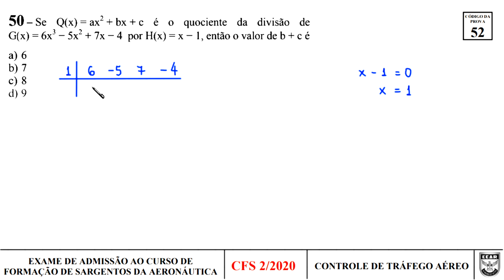DIVISÃO DE POLINÔMIOS - EEAR - CFS 2020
EEAR

50 - Se Q(x) = ax²+bx+c é o quociente da divisão de

a) 6
b) 7
c) 8
d) 9

GABARITO: D

49 – Se sen(x) + cos(x) =7/13 e se tg(x) = -5/12, então, no ciclo

a) 1º
b) 2º
c) 3º
d) 4º

PROVA: file:///C:/Users/democ/OneDrive/V%C3%8DDEOS%20DO%20CANAL/democlisrocha/EEAR%202020/gab_of_cfs_bct_cod_52.pdf